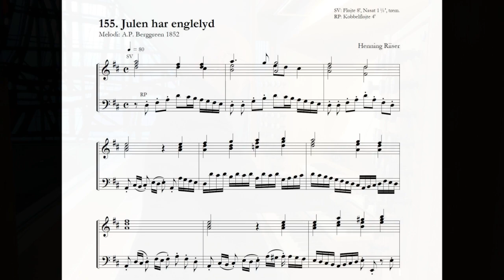Henning Riiser: Julen har englelyd - orgelkoral